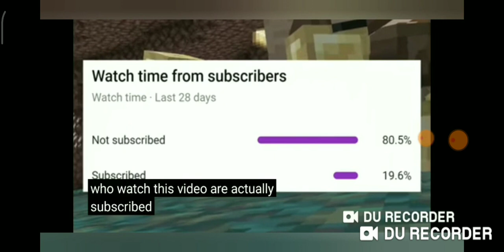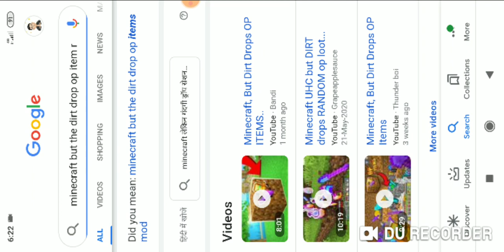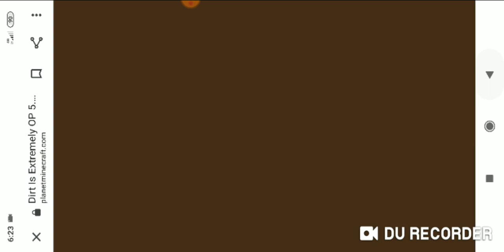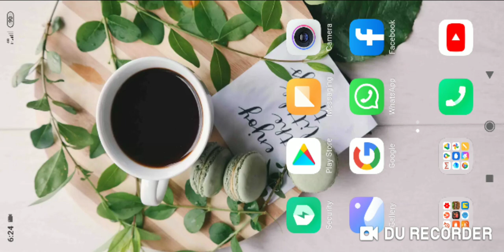Download Minecraft, but dirt is drop op item mod / minecraft hindi